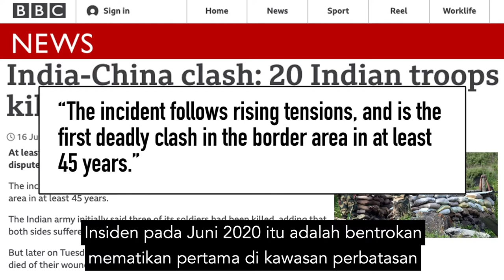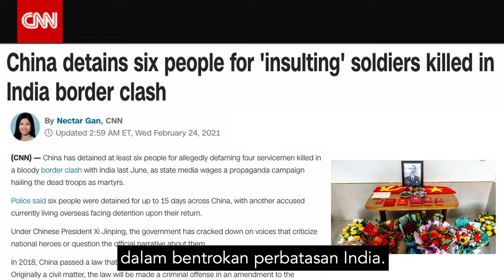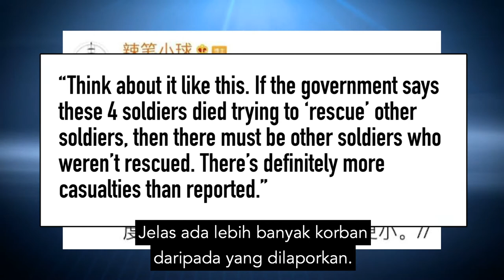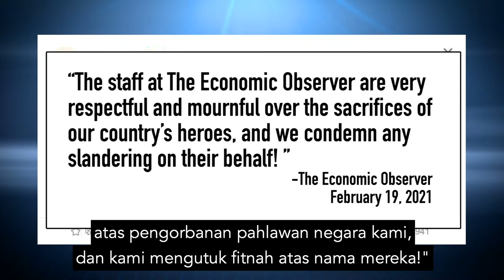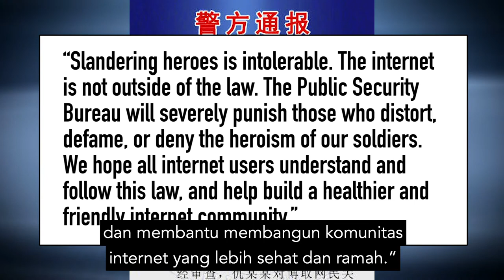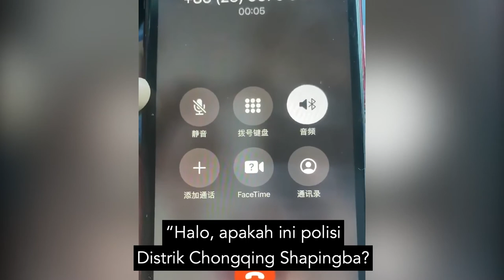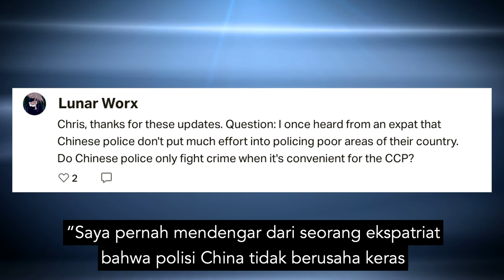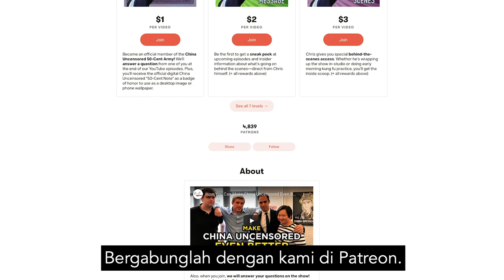Pertempuran Perbatasan India-China: Polisi China Menyetop Diskusi Online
Tentara China dan India bentrok tahun lalu dalam konflik perbatasan yang mematikan di sepanjang perbatasan India China, yang disebut Garis Kontrol Aktual. China sekarang telah merilis jumlah tentara China PLA yang tewas dalam Pertemuran India China. Namun beberapa warganet China mempertanyakan angka resminya. Dan itu membuat mereka mendapat masalah besar.